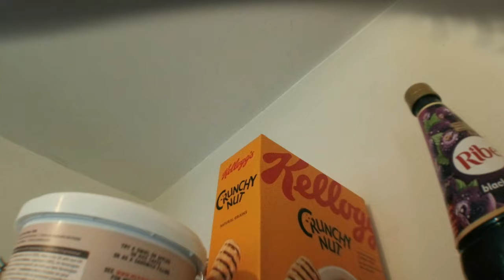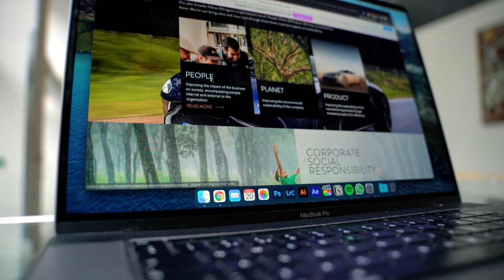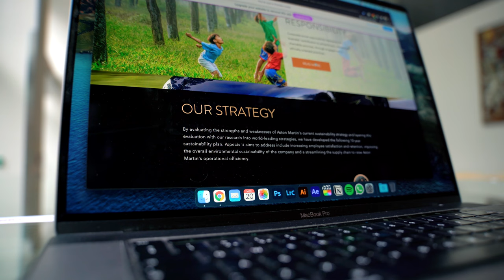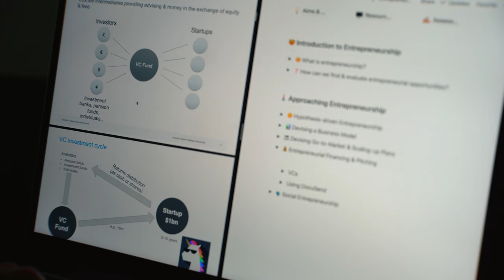A day in the life at Imperial College Business School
I'm Jack, a business student at Imperial College London (business school) and here's a day in my life vlog: Lectures, exams, coursework, and the beloved commute on the tube!

Want to skip around?
00:00 - Morning routine
00:31 - Introduction
00:45 - Commute on the tube
01:41 - Sustainable business lecture
02:41 - Entrepreneurship lecture
03:45 - Hyde Park
04:26 - Outro

MY GEAR:
Sony A7III
Sigma 24–70mm f/2.8
Sony 55mm f/1.8
Sony 16–35mm f/4
Zoom H6
Rode NTG4
Macbook Pro 16 inch